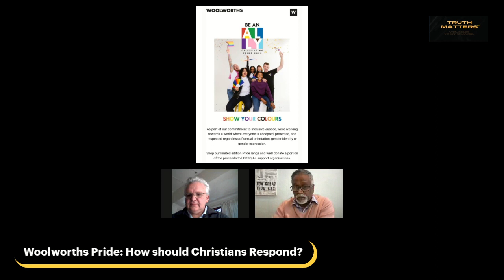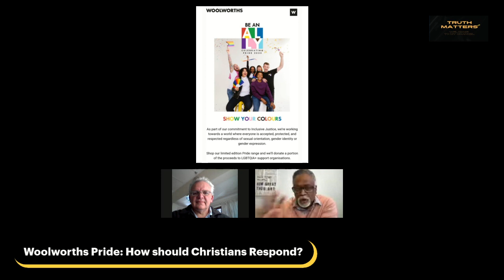Woolworths Pride 2023: How Should Christians Respond?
Woolworths, the South African chain store has gone all out this in launching their Pride initiate. They are putting sin on display in their stores.